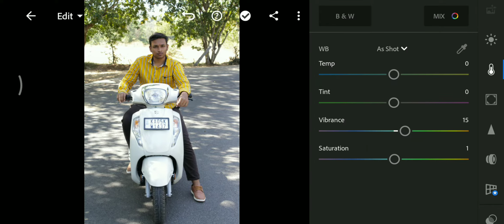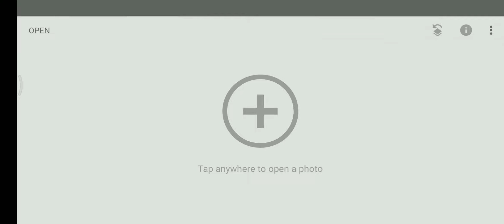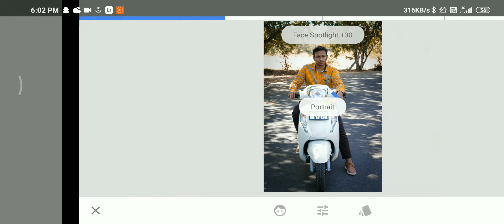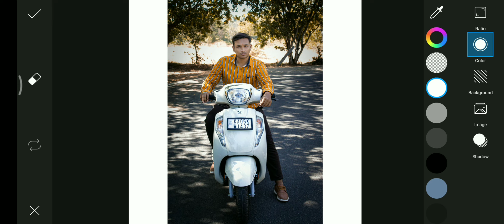How to edit a Normal pic by lightroom, sanpseed,PicsArt photo editing